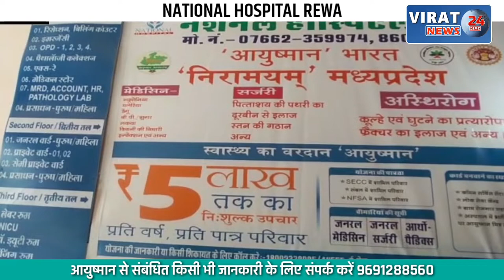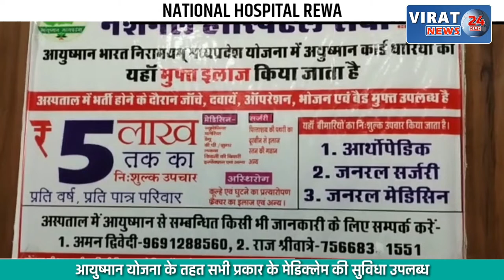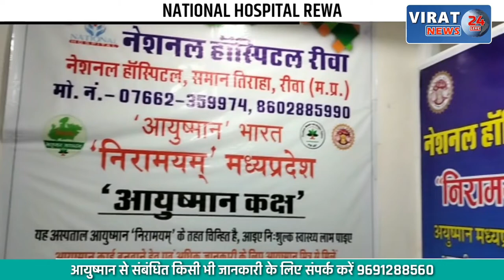🔻रीवा- नईगढ़ी में अबैध शराब वनाकर बिक्री करने वाली दो महिला आरोपियों के विरुद्ध कार्रवाही !